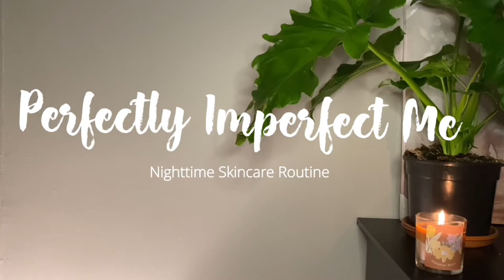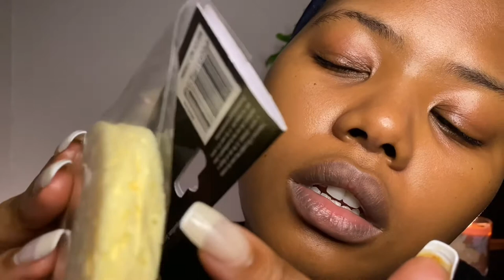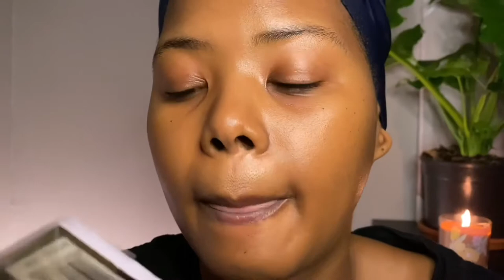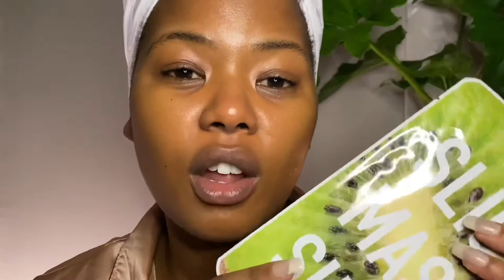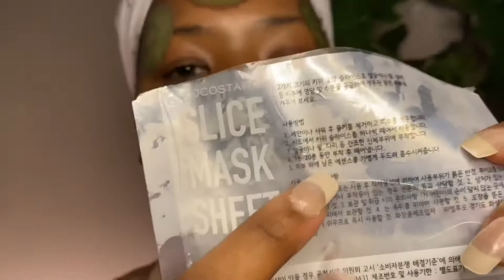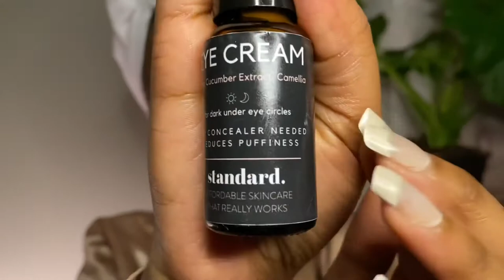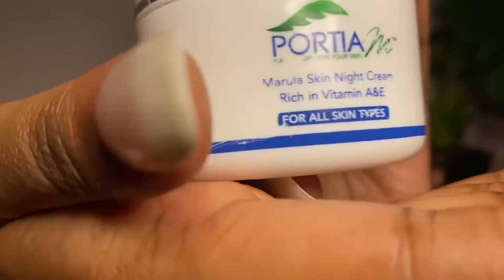ASMR EDITION || UPDATED NIGHT TIME SKINCARE ROUTINE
Hi You Perfect Being 💋

I hope you were able to cast your vote to make your opinion heard for a better future. 🇿🇦

Today, I have for you my First ASMR video focusing on skincare to get myself to relax into my sleep time. This is something I started incorporating into my routine as I felt like this extra step ensures that I do have a good night’s rest. While also keeping my skin beautiful. 😍😴

I just want to show my gratitude to you for the support you’ve shown on this channel. We’re are still fairly young however, this skincare family is growing quite fast! 🙌🏾🙏🏾❤️ it means a lot!

Love,
Perfectly Imperfect Me